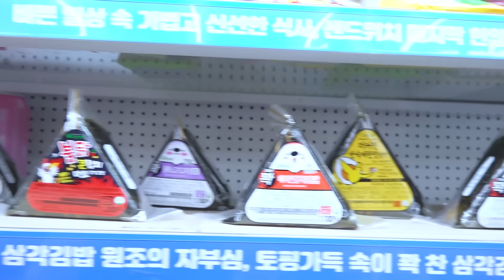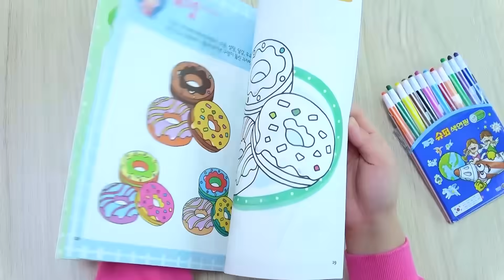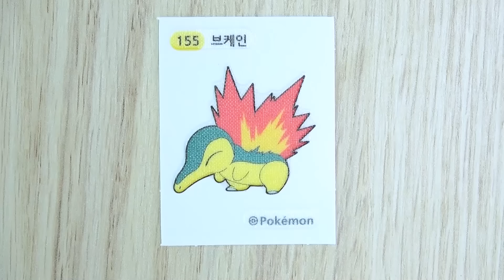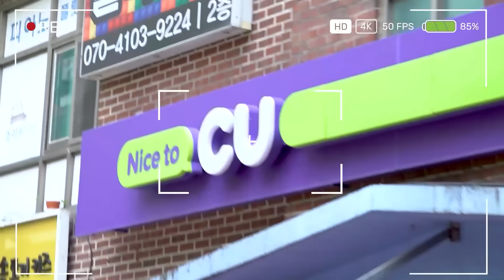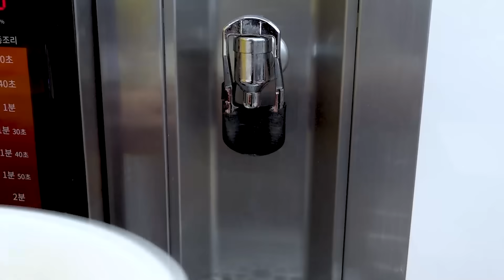Korean Convenience Store Food Mukbang 편의점음식 먹방! 치즈게티 컵라면 치킨 삼각김밥 콘샌드 CVS EATING SHOW | HIU 하이유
하이유가 마법시계로 이동한 곳은?!
하이유의 치즈게티 컵라면, 고추참치라면, 닭강정, 삼각김밥, 콘토스트, 콘샌드, 옥수수카스테라. 초당옥수수치즈퐁듀케이크, 제주우유 피스타치오크림빵 먹방~!
Where did HIU move to the magic clock?!
HIU's Cheese Getty Cup Noodles, Red Pepper Tuna Ramen, Gangjeong Chicken, Triangle Gimbap, Corn Toast, Corn Sandwich, Corn Castella. Chodang Corn Cheese Fondue Cake, Jeju Milk Pistachio Cream Bread Mukbang~!